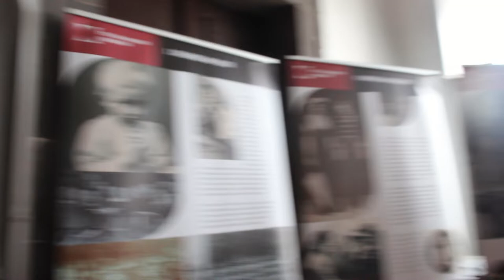MADEIRA TRAVEL VLOG 5 - BOAT DRIVING - JULY 2022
Highlights from day Five of the trip (part 1)

If you wish to purchase a tee-shirt email my manager and she will give you instructions on how to order them: